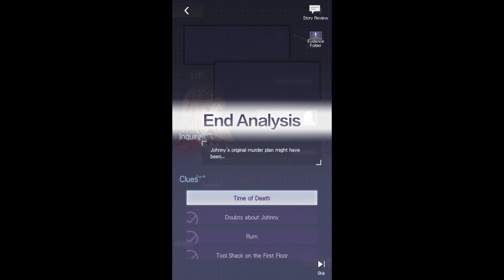Tears of Themis - Episode 04: 11